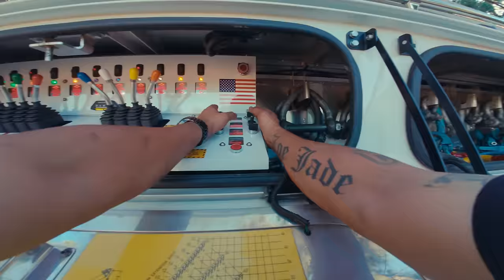Big Rig Gets Stuck on Golf Course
FORE! Semi Driver Gets Stuck on Golf Course. Talk about a hole in one. This driver got himself stuck at a fancy club golf course, so we dispatched Alex in our 75ton rotator to handle the job. Navigating to this spot was not too bad, but the pressure was on as the course staff was trying to rush this guy out. We understand, as this is a distraction to the golfers, but the driver did not make this easy.

What should have been a single winchout turned into several winchouts plus a trailer lift! The driver had issues turning the wheel to follow the trailer, so he kept getting himself stuck in the same spot. Eventually, the staff told us they no longer wanted to drive the truck forward anymore so the course would not get further damaged. That's when Alex had to back up to it, and just swing the trailer all the way over.

Was not the hardest job, but still a bit tricky and required a lot of patience. What do you guys think?
Also have some super cool new shirts and gear on my new

►All footage was shot with a DJI Action 4 and Mavic 3 drone. I also edit my own footage using DaVinci Resolve Studio.